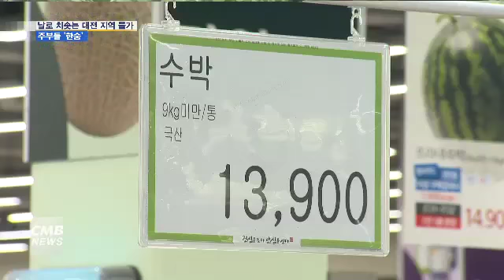[대전뉴스][리포트] 날로 치솟는 대전 지역 물가… 주부들 ‘한숨’